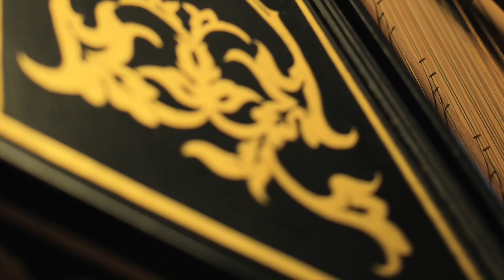G. Frescobaldi: Cento Partite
Lionel Party, spinettino.

Willaert Martinus Faciebat Pennsylvaniae MCMLXXXI